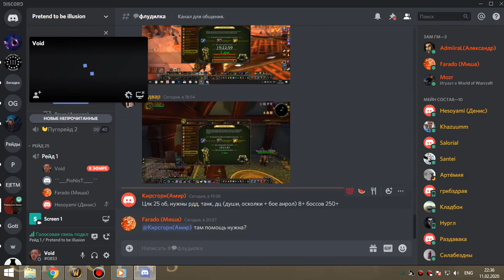1я часть ЗС пвар-фурик 11 02 20